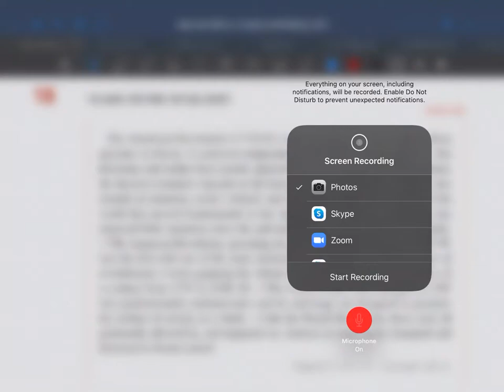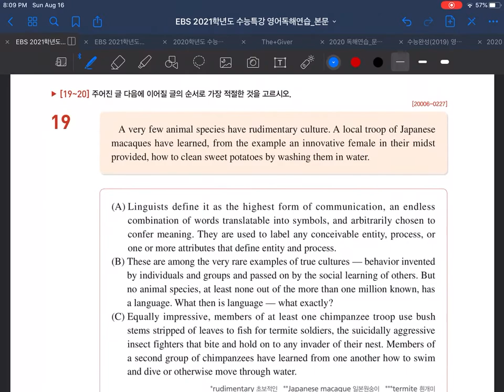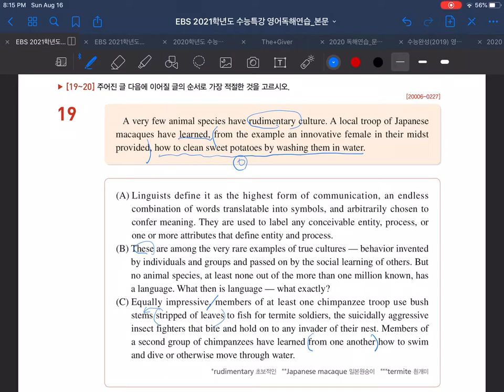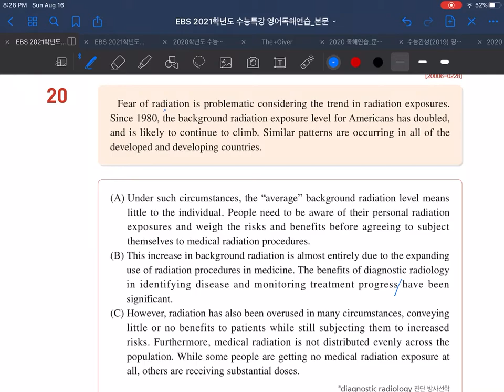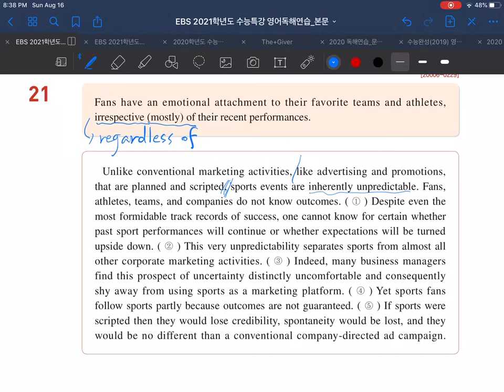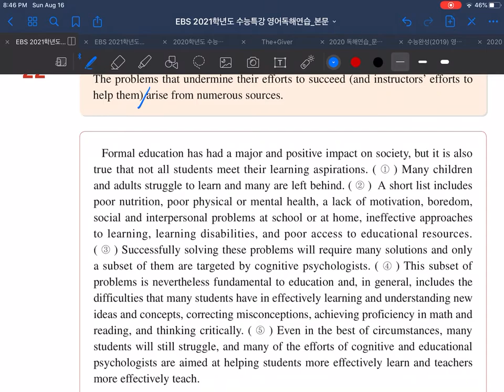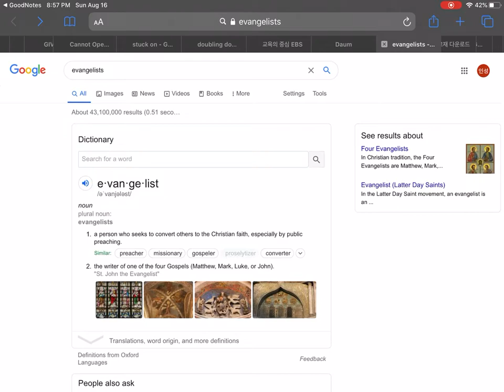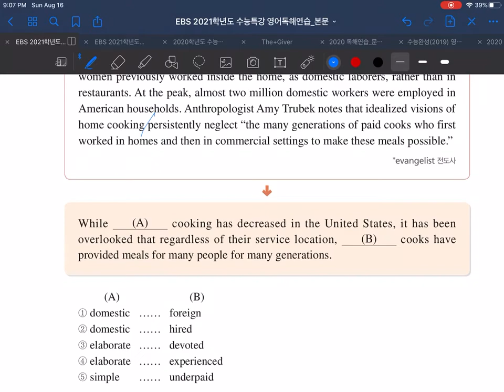독해연습미니테스트3 18-23번